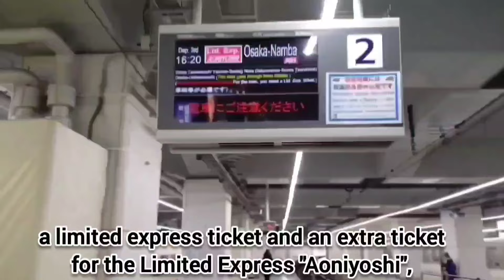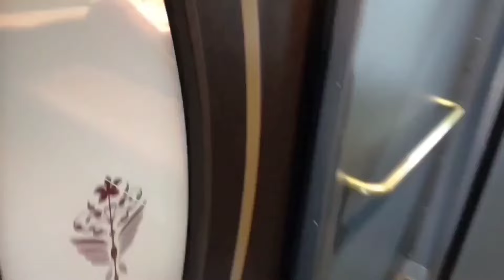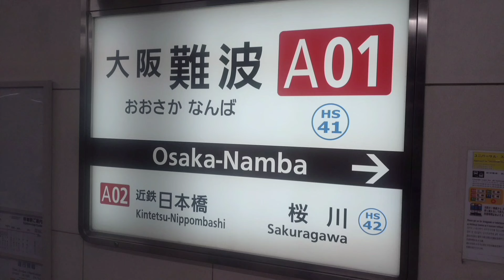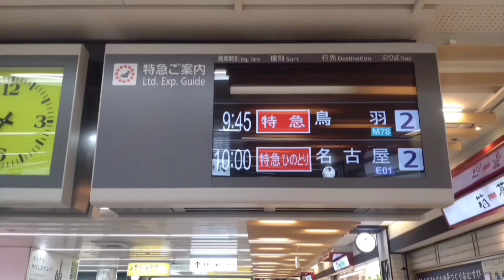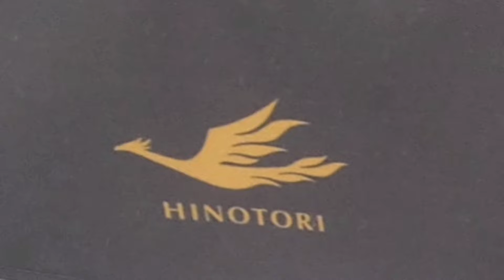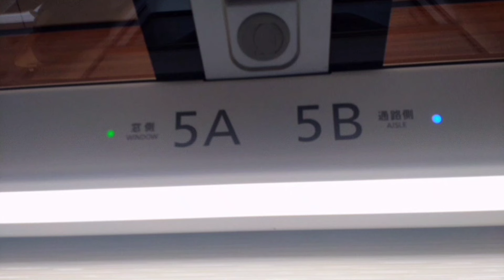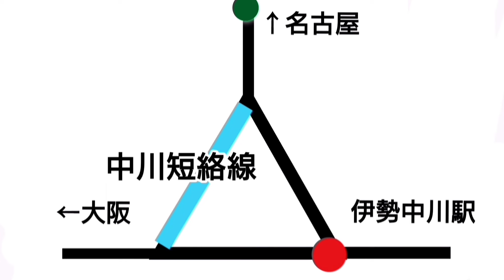近鉄特急「あをによし」と「ひのとり」を乗り通せ！《リメイク編》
近鉄の観光列車「あをによし」と看板列車「ひのとり」を、アルバトロスが乗り比べます。《見どころ》あをによし奈良駅で方向転換、ひのとり中川短絡線など。

≪撮影日≫
2022年1月20日～21日

≪目次≫
0:00 オープニング～
8:14 あをによし大和西大寺駅
10:46 あをによし奈良駅
15:59 ひのとり大阪難波駅
25:06 ひのとり中川短絡線
30:40 ひのとり木曽三川

■情報元
ウキペディア

クリエイティブ・コモンズ・ライセンス
（表示4.0 国際）

■音楽提供
甘茶の音楽工房